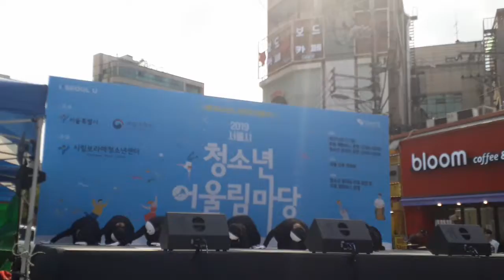190817 Shinchon 2019 Youth Festival Busking6